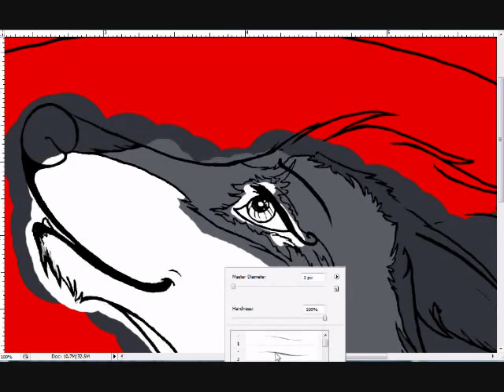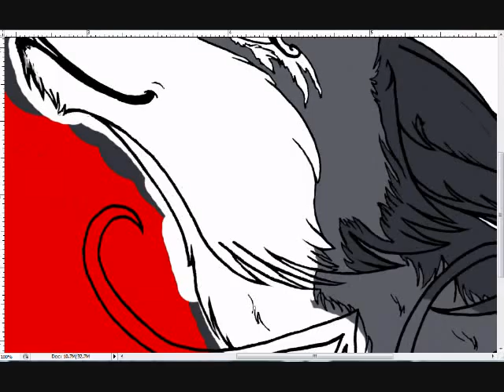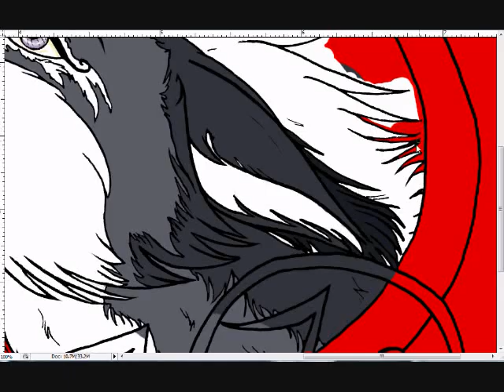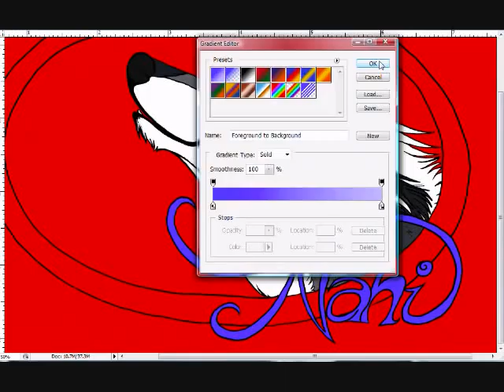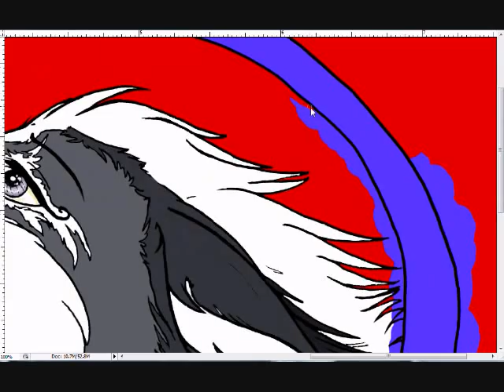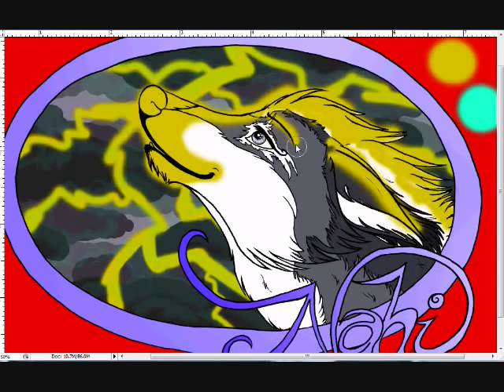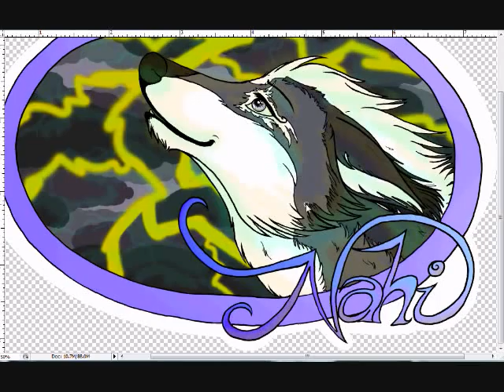Lift My Spirit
All credits for the music and what programs I used are at the end of the video.

You can see this artwork and others by checking out my gallery.